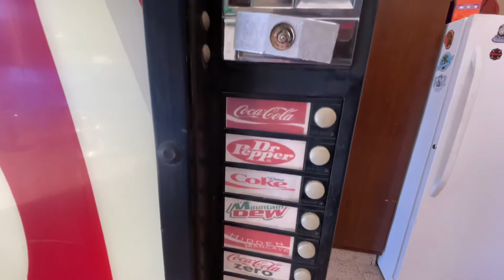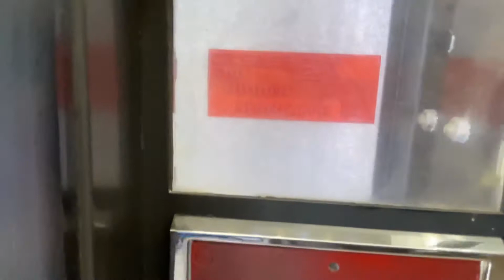Coke Gun Safe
Conversion to a hidden gun gun safe